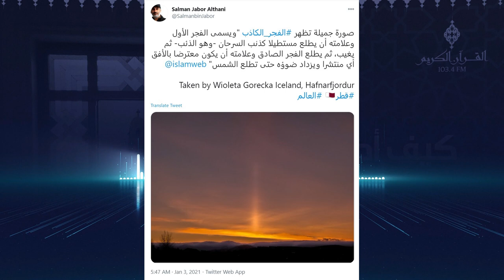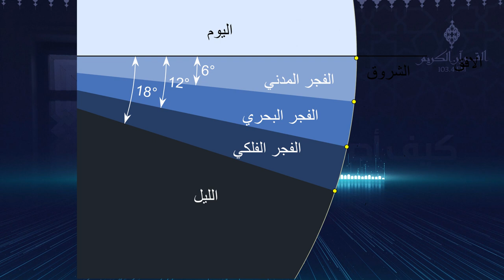ما الفرق بين الفجر الصادق والفجر الكاذب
شرح تفصيلي عن معرفة الفرق بين الفجر الصادق والكاذب من خلال النقاش مع الفلكي الشيخ سلمان بن جبر آل ثاني  ضمن برنامج كيف أصبحت في إذاعة القرآن الكريم في قطر